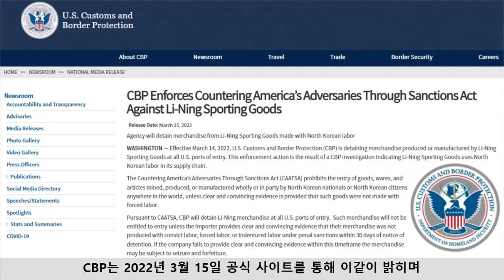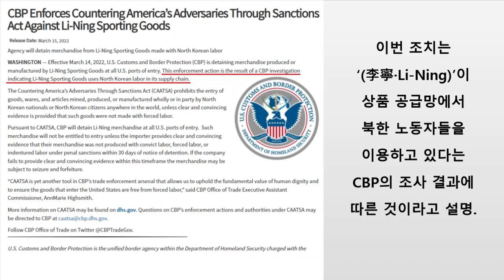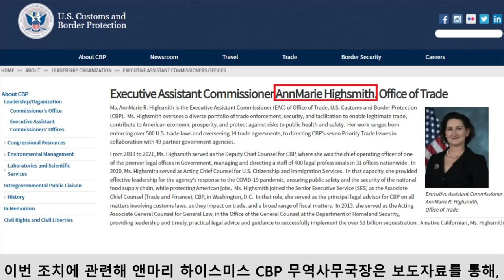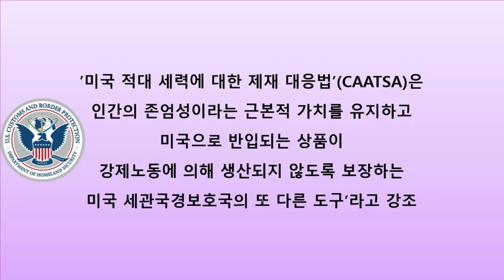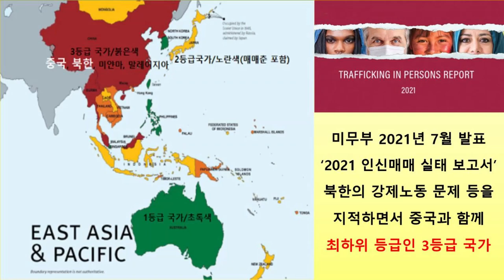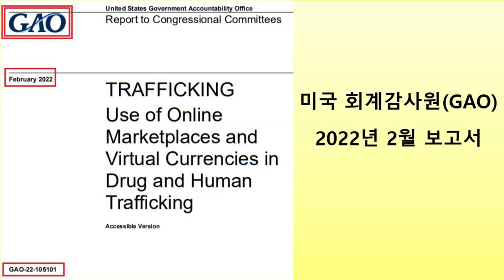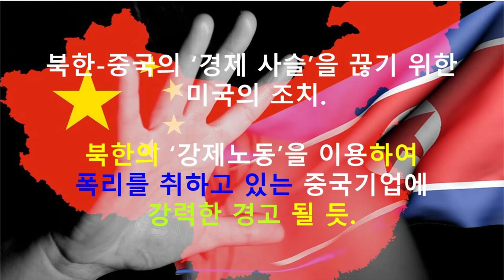미국, 북한 노동자 관련 중국제품 압류 및 몰수 밝혀 (240)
북한 노동자가 생산한 것으로 확인된 중국제품에 미국에서 압류 및
몰수 조치가 내려졌다고 미관세청이 2022년 3월 15일 밝혔다.